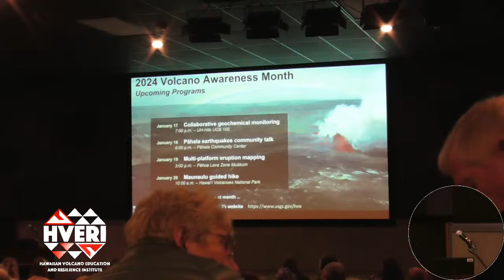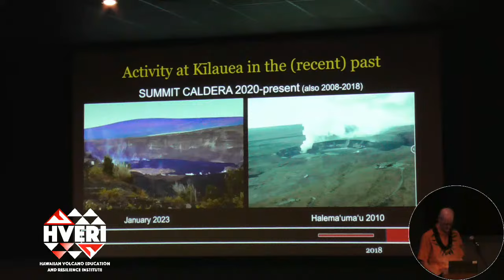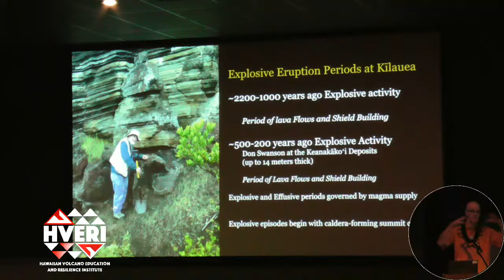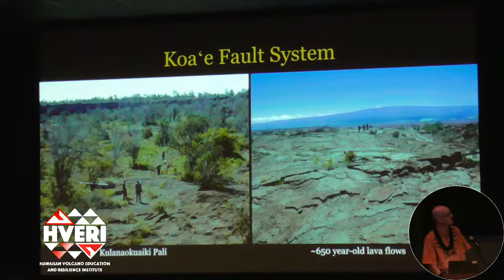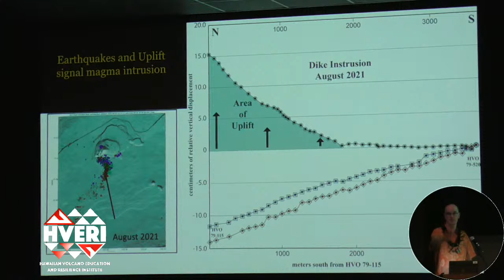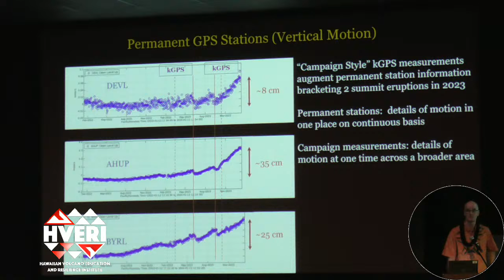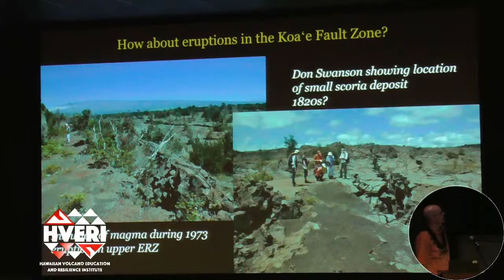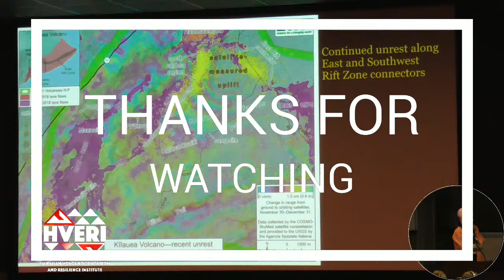Past Eruptions near the Summit of Kilauea | APID | Jan 16, 2024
Volcano Awareness Month: Past Eruptions near the Summit of Kīlauea

Kīlauea has erupted five times (and counting!) since 2020 within Kaluapele, the caldera at the summit. Each eruption has been accompanied by a period of unrest in the form of earthquakes and ground deformation both within and outside the summit caldera. Join University of Hawai‘i at Hilo geology professor Steve Lundblad as he explores past eruptions near the summit of Kīlauea and structural features such as the Koa‘e fault zone. Learn what current monitoring observations and past eruptions can tell us about where we might expect to see future eruptions and where lava is less likely to erupt.

Part of Hawai‘i Volcanoes National Park's ongoing After Dark in the Park series of programs and USGS Hawaiian Volcano Observatory's Volcano Awareness Month. Concert is free but park entrance fees apply.

When: Tuesday, January 16, at 7 p.m.

Where: Kīlauea Visitor Center auditorium